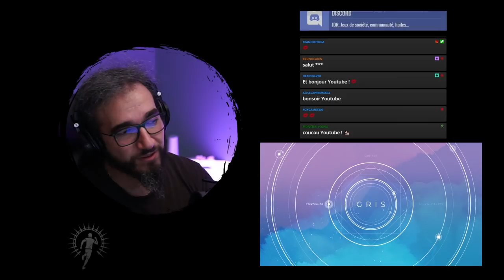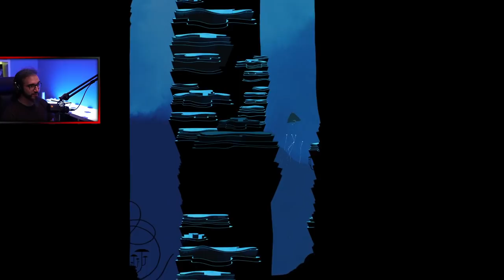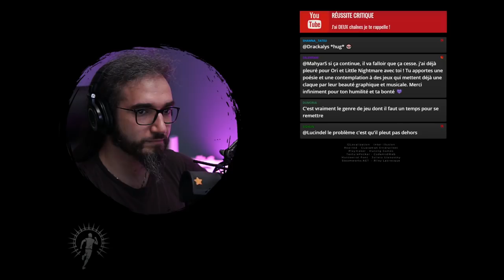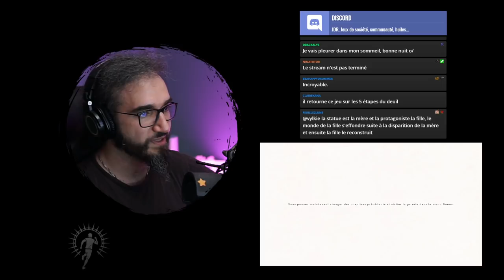GRIS (LET'S PLAY COMPLET) : Une histoire personnelle